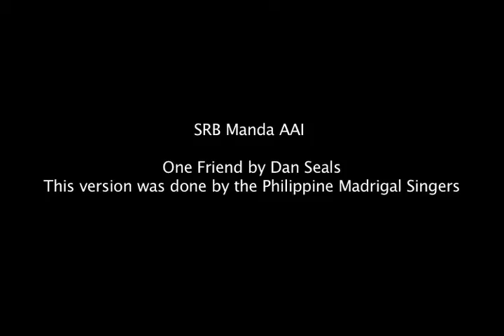SCOUTS ROYALE BROTHERHOOD MANDALUYONG AAI Performance Report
ONE FRIEND by DAN SEALS
This version was done by The Philippine Madrigal Singers